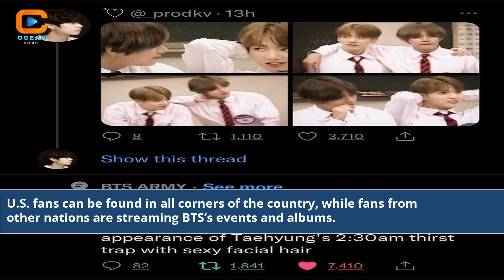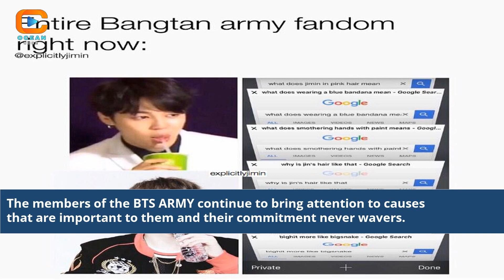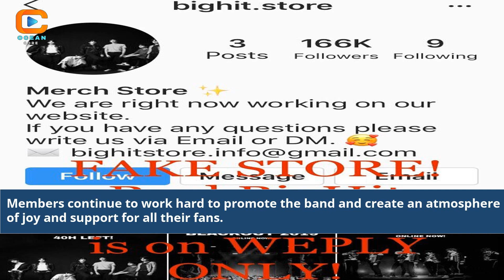Where Is Bts Army Right Now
where is bts army
where is bts right now
where is bts located right now
where is bts playing tonight
is bts in the army right now
is bts in the military right now
is bts going to the army
bts joins the army
has bts joined the army
bts member going to army
where is bts at right now
where is bts right now today
is bts joining the army
bts goes to the army
now where are bts
no of bts army in the world
bts joining the army
bts joined the military
where is bts rm now
bts lines only armys know
are the bts members going to military
bts army official site
army quiz
army now
where is bts v right now
bts army v pics
bts x army logo
where are bts members right now
BTS ARMY current locations
Discovering BTS ARMY's whereabouts today
Tracking BTS ARMY in real-time
BTS ARMY whereabouts 2023
BTS ARMY members' global journeys
Exclusive update: BTS ARMY locations now
Following BTS ARMY in 2023
Where is BTS ARMY right now 2023?